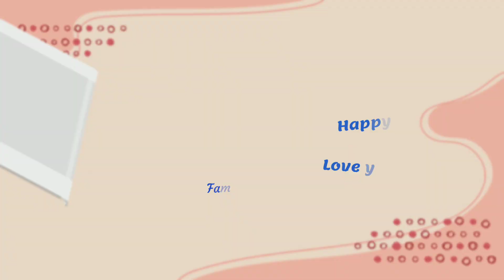Desi Village Holi 2022 😂 | Happy Holi | Family Holi In News Style | Wanderer Gyan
In this video we describe the beauty of HOLI with my familyI  ( Vaishali)  so lets go and see video and enjoy with lots of knowledge ✌️✌️❤️

We visit  market and saw lots  of shops on the street of muzaffarpur there are lots of interesting things different and many more things are available there❤️

my 4th vlogs :-

my third vlogs:-

our 1st shorts :-

video is educational purposes only.Copyright Disclaimer Under Section 107,, of the ,,Copyright act 1976, allowance is made for fair use for purposes such as criticism, comment, news reporting, teaching, scholarship, and research.